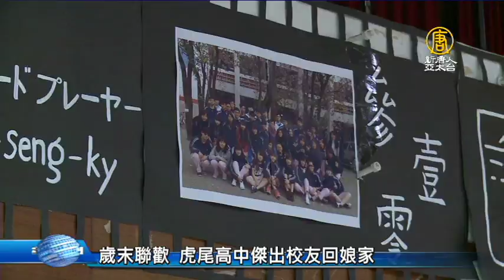歲末聯歡 虎尾高中傑出校友回娘家｜虎尾高中｜林建宏｜廖裕輝｜薛東埠｜雲林｜【新唐人/NTD】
建校將近80年的雲林國立虎尾高中，培育出許多優秀人才，許多校友飲水思源，成立校友會並捐贈獎助學金，日前由校友會發起歲末聯歡活動，以慰勞教職員，讓校友回娘家團聚，席開近20桌，熱鬧非凡。